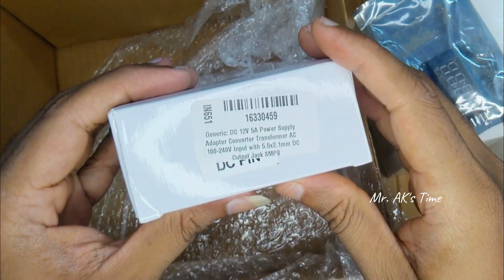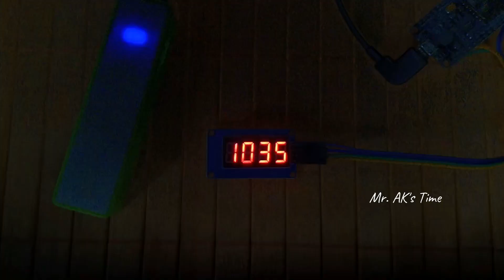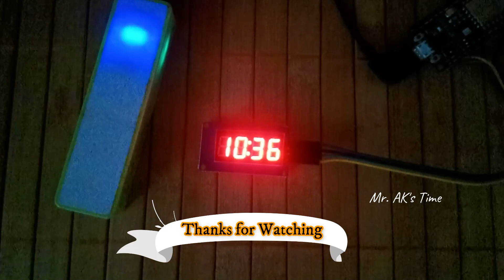makerbazar Online Electronics Components l Buy low price l Cheap price Electronic online l Review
I bought some electronics products from makerbazar.com. Which is low-cost compared to other online apps.

Orders products are received as per my order except for 1 adaptor.
Ordered 2 qty, 12v 1amp Power Adaptor, but received 1 qty only and I chat with (Whatsapp) them with unboxing video proof, so they refunded the amount of 1 qty Rs.99.